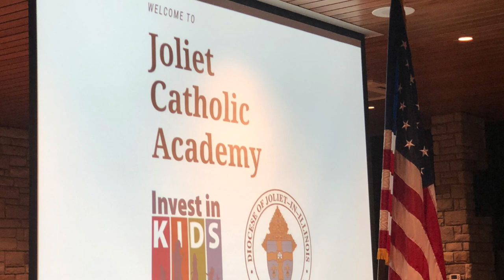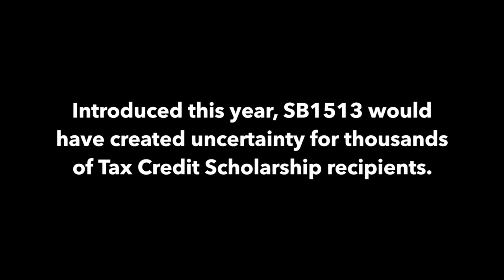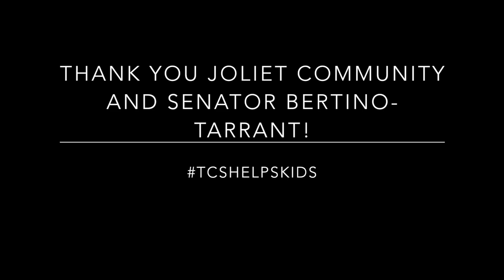Invest in Kids Act Celebration Night at Joliet Catholic Academy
‪Thank you to Illinois State Senator Jennifer Bertino-Tarrant, Joliet Diocesan Catholic Schools superintendent Rev. John Belmonte, 18 of our schools in the Diocese of Joliet, and the over 300+ principals, priests, teachers, students, and parents in attendance tonight at Joliet Catholic Academy to discuss the first year of the Invest in Kids Act.‬